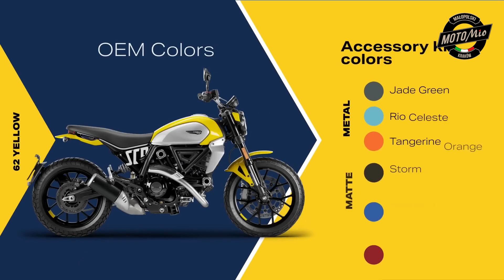Mamy je jako pierwsi w Polsce! - Nowa generacja Scrambler Ducati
Scrambler Ducati to motocykl, który najpierw przyciąga uwagę stylem, później budzi zainteresowanie osiągami, a na końcu nie wyobrażamy sobie, żeby jeździć na czymkolwiek innym! Co więcej, wraz z nową generacją wszystkie te emocje mnożymy razy trzy🤩